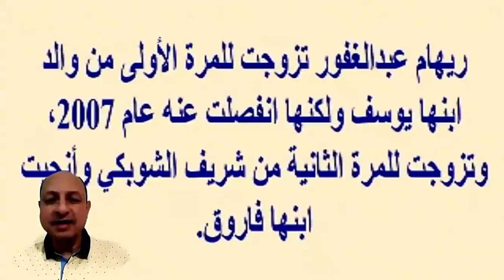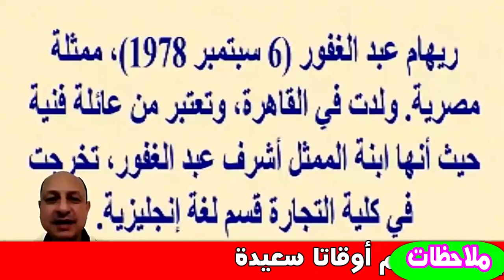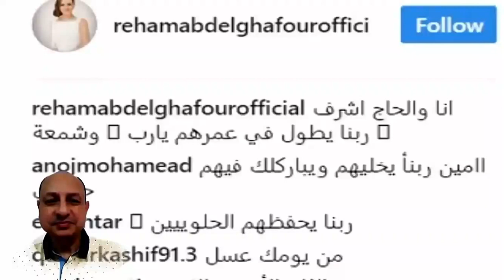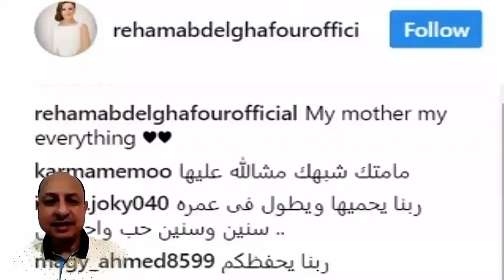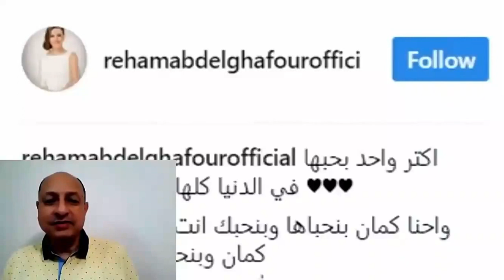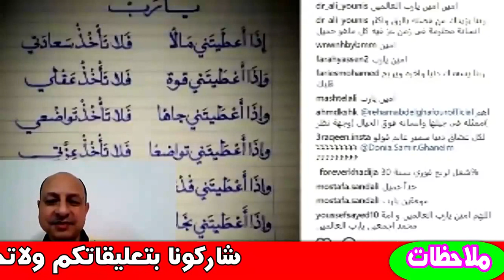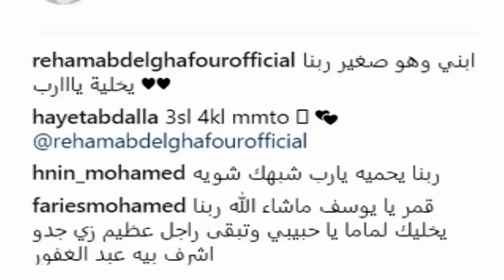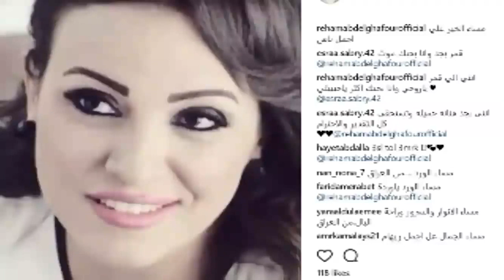ريهام عبد الغفور وصورها وزوجها على الشاطئ ووالدتها الجميلة تشبهها وخطوبة إبنة شقيقتها| أخبار النجوم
ريهام عبد الغفور (6 سبتمبر 1978)، ممثلة مصرية.
عن حياتها
هي ا بنة الممثل أشرف عبد الغفور، تخرجت من كلية التجارة قسم لغة إنجليزية. كان الجزء الثاني من مسلسل «زيزينيا» بالعام 2000 باكورة أعمالها، اشتهرت في الأدوار المركبة.

حياتها الأسرية
تزوجت رجل من خارج الوسط الفني وأ نجبا ا بنهما يوسف، وبعد طلاقهما تزوجت من «شريف الشوبكي» وأ نجبا ا بنهما «فاروق».